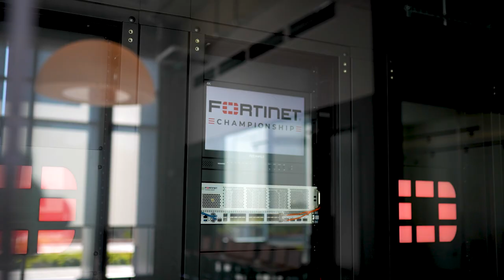New Fortinet Global Headquarters - 909 Kifer Road | Fortinet HQ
Located at 909 Kifer Kifer Road in Sunnyvale, California, the all-new Fortinet headquarters is a 172,000~ square foot state-of-the-art building with a LEED Gold Energy Efficiency Rating.

Fortinet has over 8,000 global employees dedicated to the company’s mission to make possible a digital world that we can always trust through its mission to protect people, devices, applications and data everywhere. Fortinet is one of the world’s top cybersecurity brands, delivering broad, integrated, and automated protection to enable organizations to securely accelerate their digital journey.

The new building includes several advanced technologies enabling the building to provide direct energy savings and reduce the building’s overall carbon footprint.